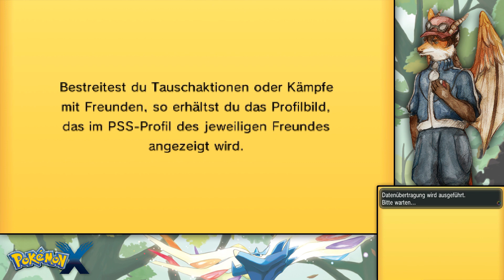POKÉMON X - INTERLUDIUM #3 - MEGAmäßige Action!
:3
Argh!